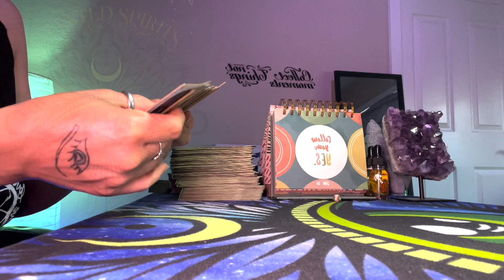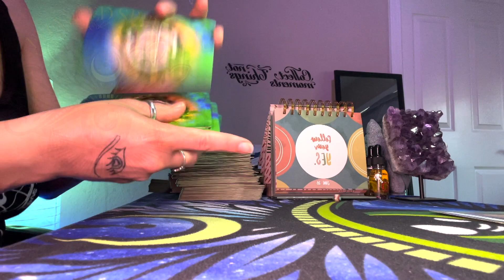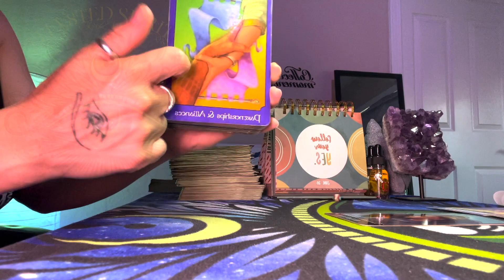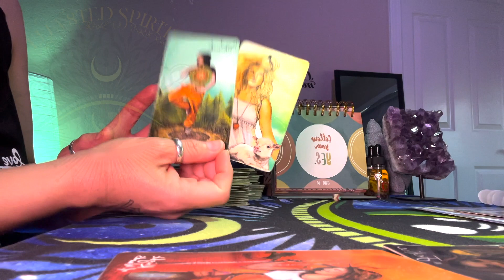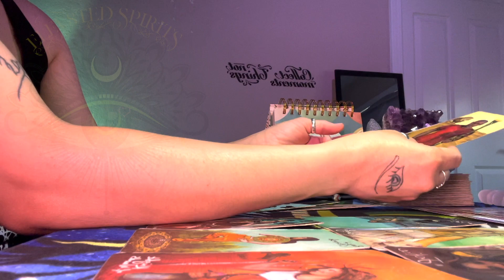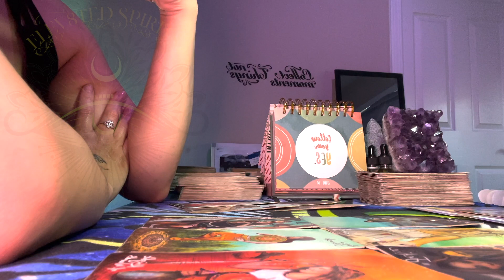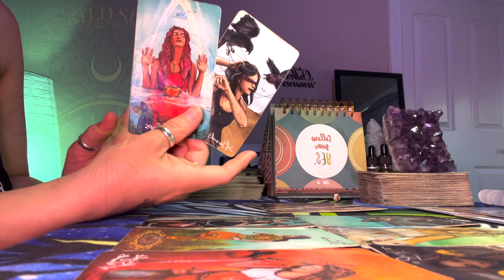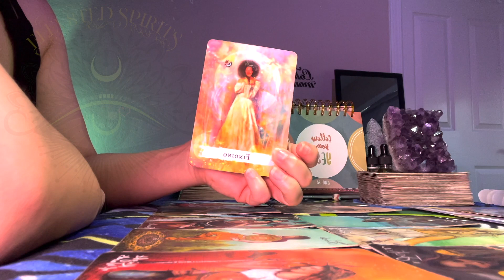Leo- Someone wants to make things right but, what’s NOT being said/seen? Tarot Reading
(@elev8ted spirits)

🔮🔥 Current Private Consultations offered:
✨Divinely Blind Readings- $7.77 (No questions, all intuitive guidance on whatever you need to know at the moment)
✨1 Yes/No Question w/ Clarification $8.88- USD
✨General (What you need to know most at this time/Msgs from Spirit- Mix of Oracle and Tarot) OR 1 question $22- USD
✨Love/Relationship Reading (Pls indicate your sign & partner if applicable) OR 2 questions $33- USD
✨Career/Finances OR Life Purpose Reading OR 3 questions $44- USD
🔥✨🔮NOTE🔮✨🔥
✨ALL NEW CLIENTS🥳 (1st timers😉) Receive a FREE complimentary 15-25 mins Coaching call IF desired (MUST indicate).
✨All Consults offered come with advice from Spirit and are generally about 30mins-45 max w/ 24-72 hrs turnaround time.

🔮For any reading service, please Send your energy exchange donation to your method of choice listed below, along with a screenshot of payment to my email along w/ your sign and person's (if applicable) to

🔮🧿✨Jazi✨🧿🔮